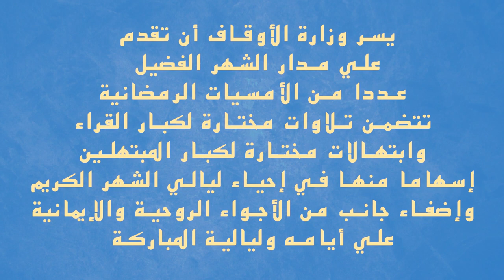كلمة الدكتور/ صبري غياتي مدير عام شئون القرآن الكريم ...